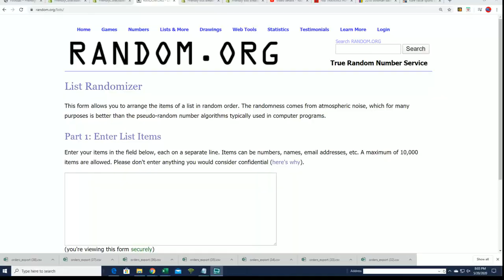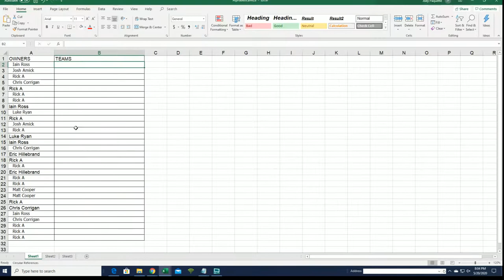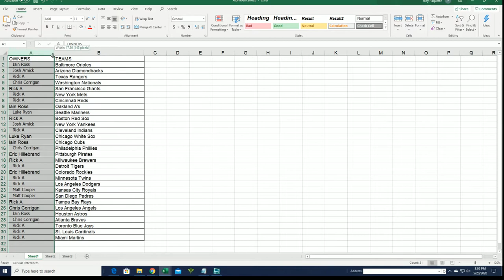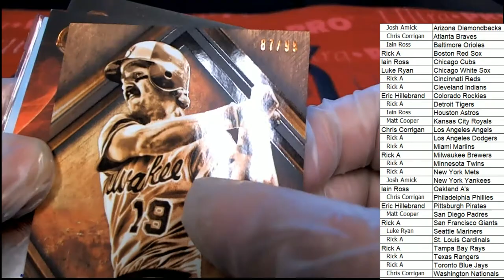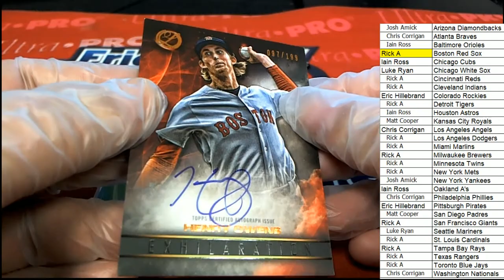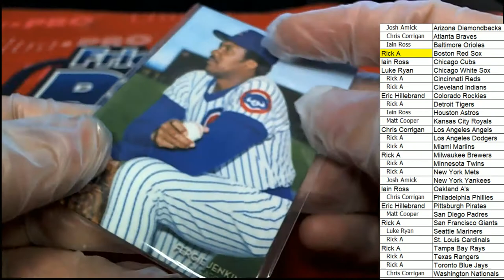2016 Topps Legacies of Baseball Hobby ID 16LEGACIESBBTPS221